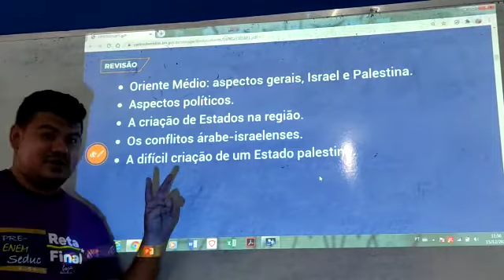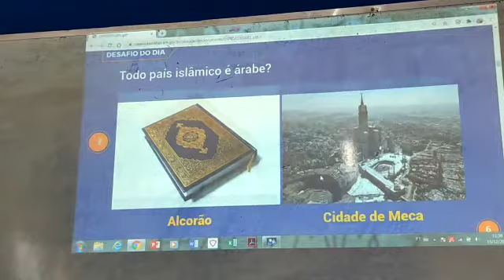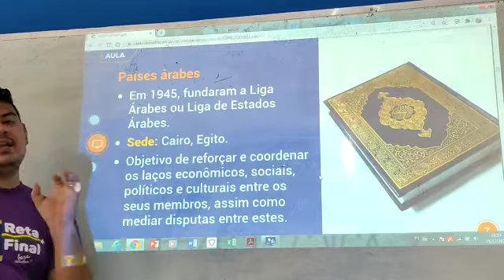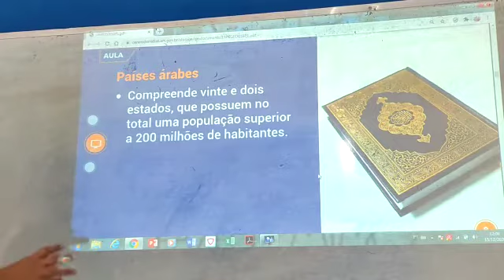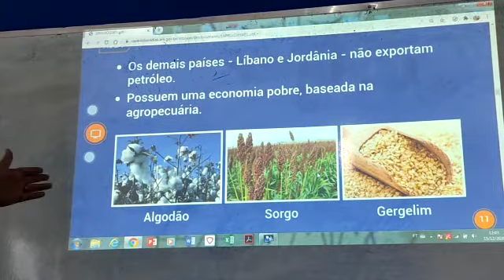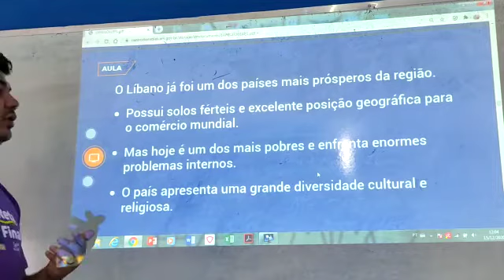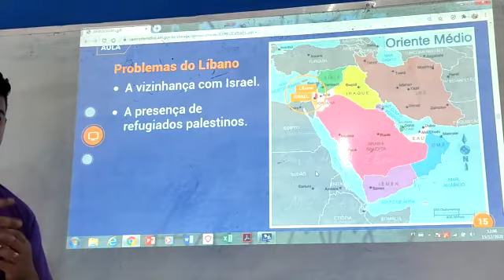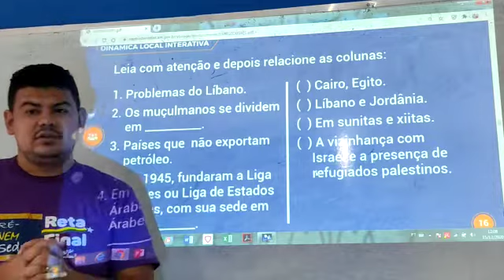Aula de Geografia do 9° Ano (16/12/2020)